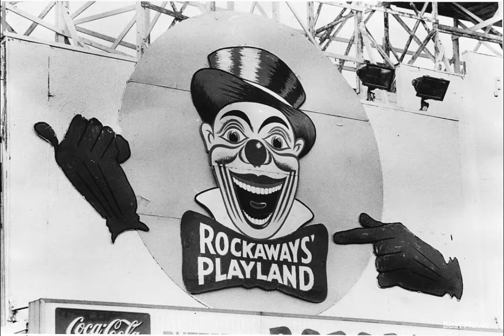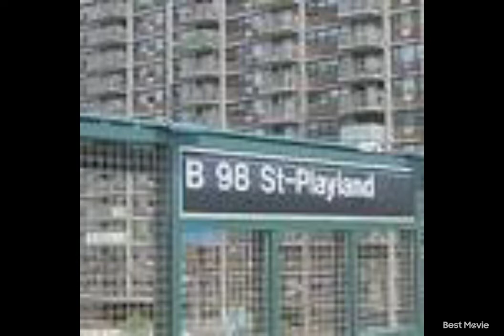Historic sites Rockaway Playland